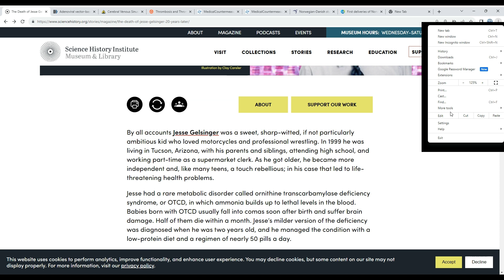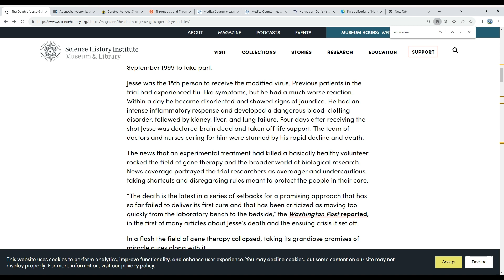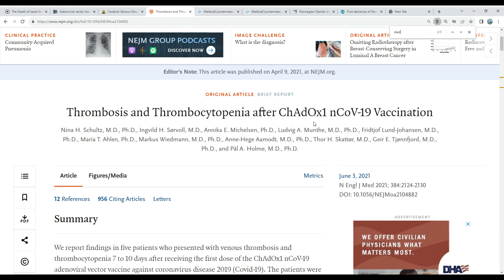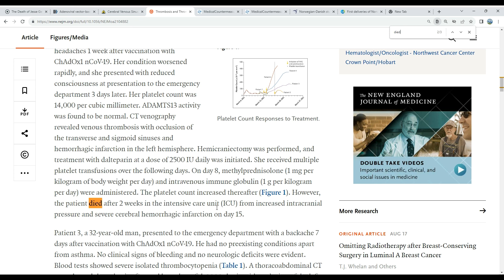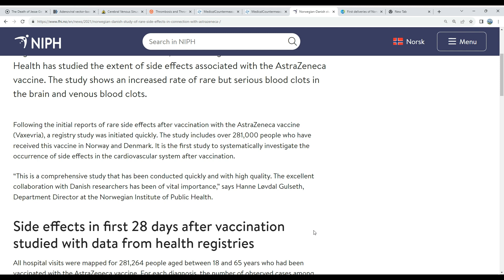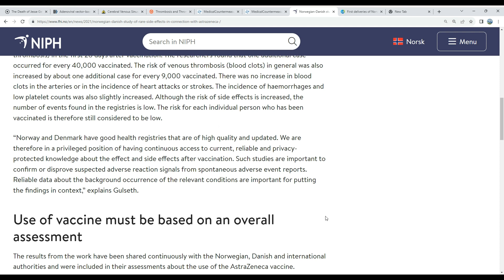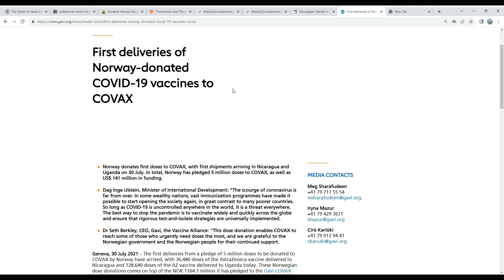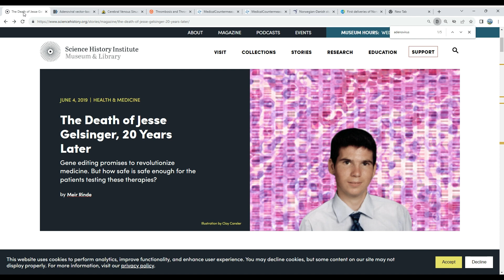Adenovirus Vector Technology is DEADLY: Jesse Gelsinger Died from adenovirus technology.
The death of JESSE GELSINGER is prove that adenovirus vector technology is DEADLY. The AstraZenece covid vaccine is a adenovirus vector technology.  The Janssen covid-19 vaccine is an adenovirus vector technology.  To be clear:  Adenovirus vector technology is DEADLY.